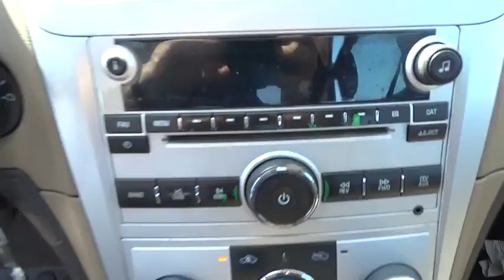2009 Chevrolet Malibu Corpus Christi, Portland, Alice, Kingsville, Victoria, TX 388416B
2009 Chevrolet Malibu LS w/1LS - Stock#: 388416B - VIN#: 1G1ZG57B29F222257

 2118 S Padre Island Dr

Are you interested in a simply great car? Climb inside the 2009 Chevrolet Malibu! You'll appreciate its safety and convenience features! This 4 door, 5 passenger sedan still has less than 80,000 miles! The following features are included: variably intermittent wipers, fully automatic headlights, and power windows. Smooth gearshifts are achieved thanks to the 2.4 liter 4 cylinder engine, and for added security, dynamic Stability Control supplements the drivetrain. Our aim is to provide our customers with the best prices and service at all times. Please don't hesitate to give us a call.